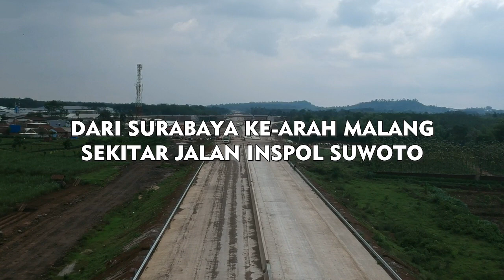Tol Malang - Surabaya Interchange Lawang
Haloo gessss...kali ini coba take video progress pekerjaan TOL Malang - Surabaya dari Pintu Keluar & Masuk Lawang

thankssss